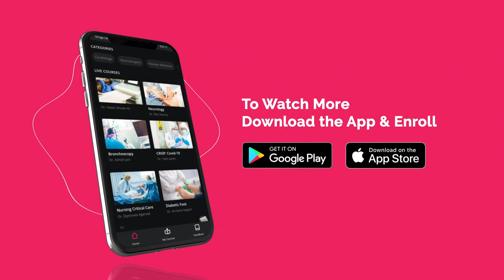Acne Vulgaris | Dr. Chesta Agrawal | Dermatology PrepClinic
In this video, Dr. Chesta Agrawal explains Acne Vulgaris (a polymorphous disease). She explains: What are the types of lesions? What is the pathognomic lesion: comedone? What is the difference between open and closed comedones, what are their causes, and how to identify them? What are the characteristic features of acne: pustules, papular eruptions, and comedones? How to identify excessive sebum separation and how it’s one of the causes of acne development?

She also explains: What are the applications and side effects of topical agents used in treatment therapy. Plus, she also reminds how rubbing and manipulating acne lesions can leave behind post-inflammatory hyperpigmentation.

Why PrepClinic?
PrepClinic, an e-learning platform for those who dream beyond and are keen to learn, up-skill, and improve. Designed exclusively for medical professionals, PrepClinic focuses on helping you enhance clinical and practical skills by providing you with the required knowledge on how to approach, examine, diagnose, and treat patients. It is a step-by-step guide for procedures and surgeries. So, don't let your learning journey end, go beyond. Dream beyond.

Start Today, Start Now.